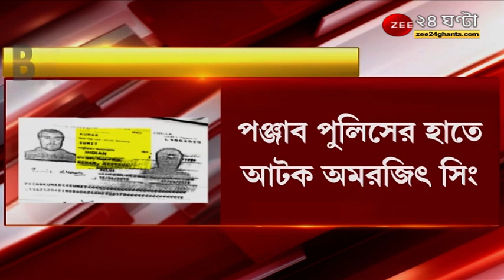Shapoorji Encounter এ আটক Punjab Police এর Constable, তাঁর আইডি ব্যবহার করেই কলকাতায় ঢোকে গ্যাংস্টার